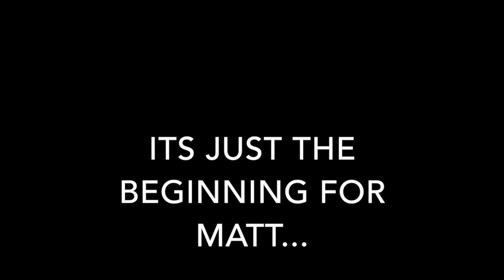Matt Sandor: The Mesomorph Mesiah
My friend Matt Sandor is a 19 year old powerlifter in the 181lb class. This was his second meet. check him out on instagram: @mattsandor4
gainzclub.net